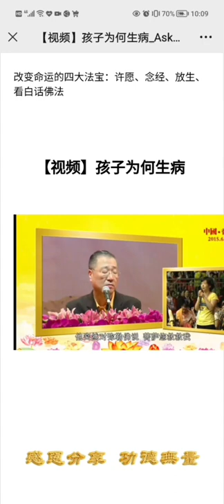孩子为什么会生病（看图腾）